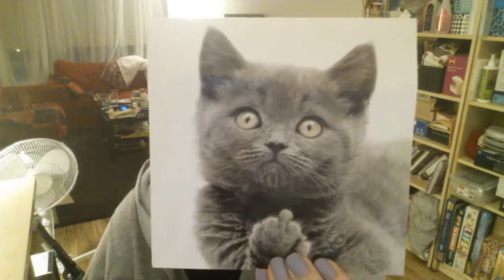Taking Q&A requests now! *Bonus bloopers* (Video #33)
Thanks for your input guys :)

Big Thanks for all your support so far -

The name explains it all - I'm Jess & I have a babbling problem.

I'm not sure what direction this channel is going to take but for now you can expect to see Vlogs, reviews, rants, tag videos, Q&A, General babbling & cats. There will definitely be cats.